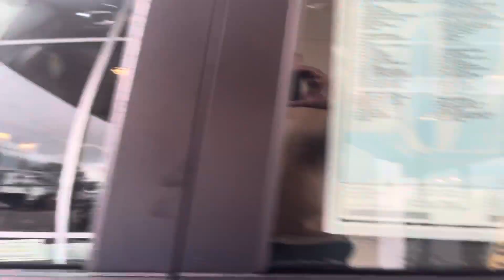Civic sport 2024 for Paul by Sam